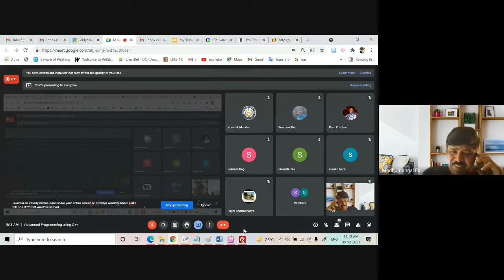Advanced Programming in C++ on 081221 6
Class lecture in Bengali and English